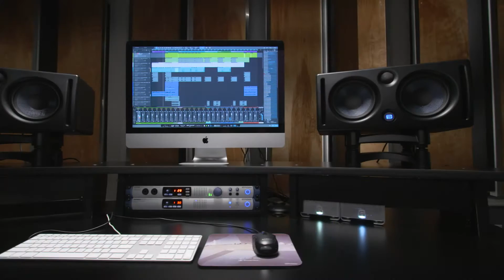Monitores de estudio PreSonus Eris E44 y E66 de la serie MTM—En Español